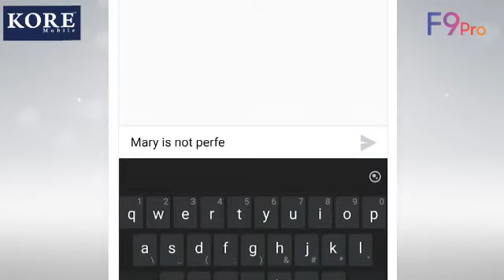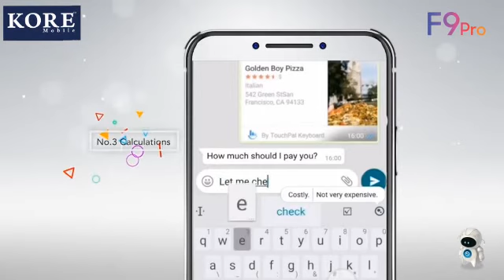How oppo F9 is better than others brand!!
KORE MOBILE